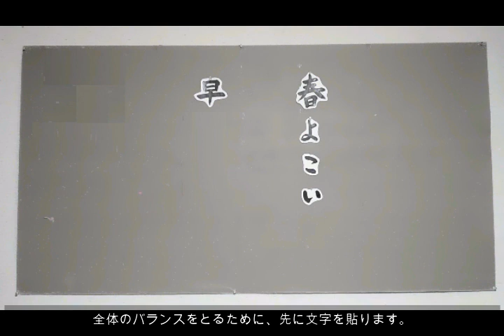kimie gangi 2月の壁面飾り お花紙で作った水仙の花を使って Daffodils wall decoration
お花紙で作った水仙の花を使って、壁面を飾ってみました。
花や、花束の作り方は下記の動画をご覧ください。
新しい動画も近日公開予定です。